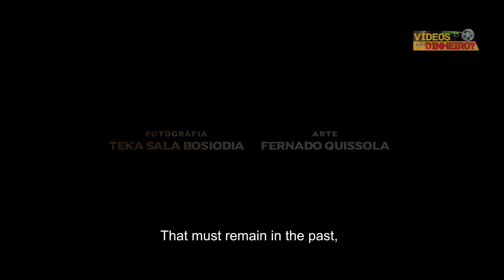Director de Fotografia do filme "Mwana Nketo" Teka Sala - EP 4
Vídeos dão Dinheiro é um podcast Angolano que chama convidados que têm ou tiveram sucesso no espaço audiovisual. Com o objetivo de desvendar se trabalhar no audiovisual realmente é uma área lucrativa.

Ou faz a sua doação

O apresentador Ariel Casimiro é um cineasta angolano que já ganhou vários prémios internacionais. Cresceu na Africa de Sul e la também teve a sua formação em cinema e televisão, com especialização como roteirista. Começou o seu percurso profissional no Munda da publicidade, aonde ele ainda trabalha neste momento. Regressou em Angola da África do Sul em 2018, e logo criou a sua Produtora, Usovoli Cinema. A Usovoli é uma produtora com foco em criar ficção, contribuir no desenvolvimento do mundo cinematográfico Angolano. Neste momento o Ariel está intercalar entre o cinema e o mundo publicitário mas com um grande interesse em ver o áudio visual em Angola crescer.